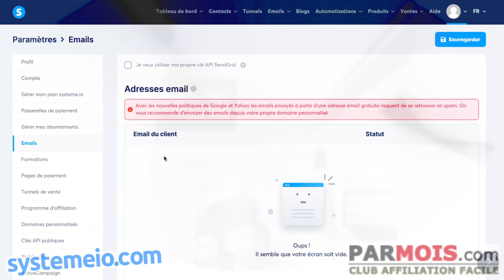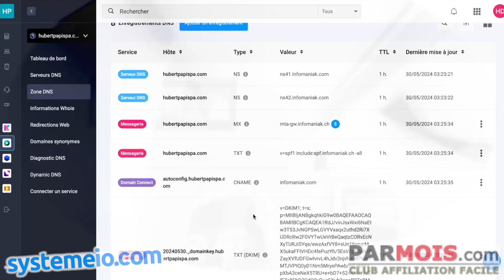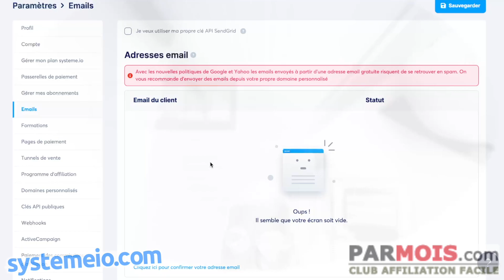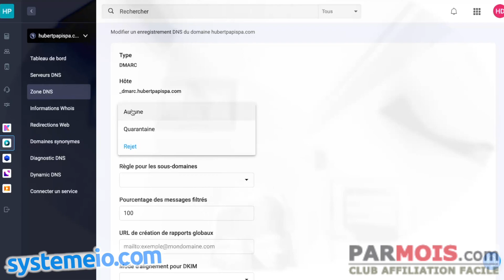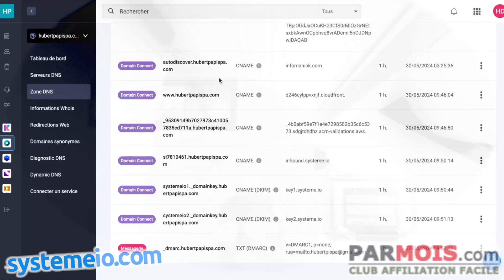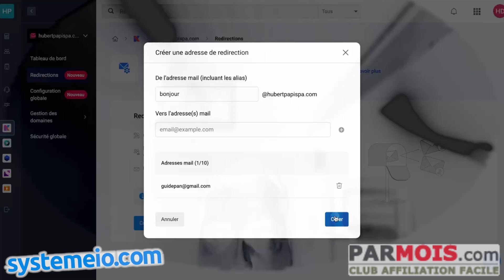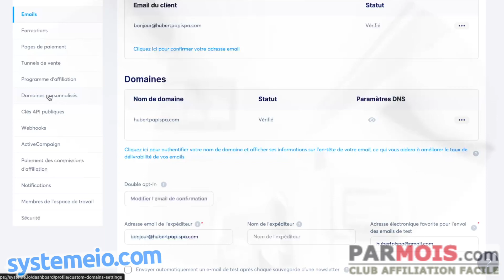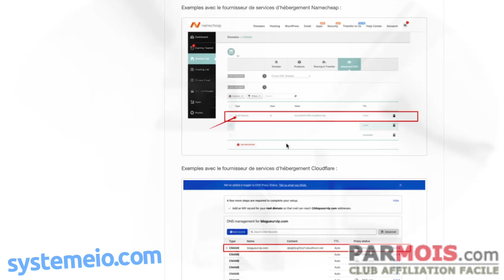Lier un nom de domaine infomaniak à systemeio email et tunnel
🌟 Nouvelle Opportunité avec La Machine à Commissions ! 🌟

🚀 Salut à tous ! Hubert, un client de la machine à commissions, m'a donné l'opportunité de vous montrer comment lier un nom de domaine acheté chez Infomaniak (Suisse) avec SystèmeIO ! Voici comment procéder :

1️⃣ Paramètres des Emails 📧

Liez d'abord le nom de domaine pour les emails.
Créez une adresse email avec ce nom de domaine.
Utilisez cette adresse comme expéditeur par défaut pour importer les campagnes.

2️⃣ Domaines Personnalisés 🌐

Ajoutez votre nom de domaine pour les pages de votre tunnel de vente.
Assurez-vous que les enregistrements DNS sont correctement configurés.

⚠️ Attention aux Options ❗

Évitez les options supplémentaires lors de l'achat du domaine pour éviter les coûts cachés.

🎯 Obligatoire pour les Emails et Publicités 🎯

Utiliser un nom de domaine professionnel réduit les risques que vos emails tombent en spam.
Facebook et autres plateformes bannissent les sous-domaines de SystèmeIO, rendant un nom de domaine personnalisé indispensable.

💡 Pourquoi tout ça ? 💡

Assurez la délivrabilité de vos emails.
Créez des tunnels de vente professionnels et autorisés sur toutes les plateformes.
Prenez le contrôle de vos campagnes et améliorez votre visibilité en ligne dès aujourd'hui ! 🌐💼🚀